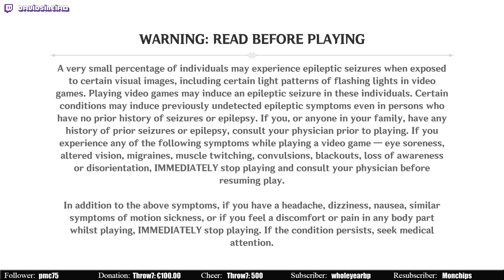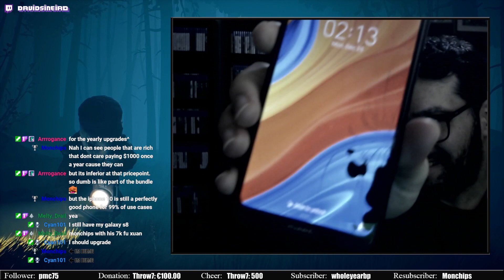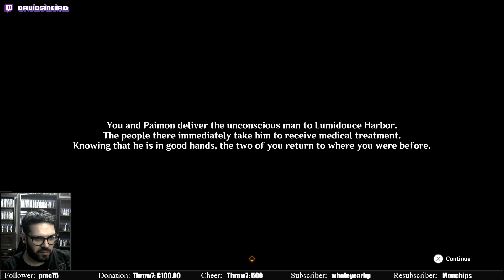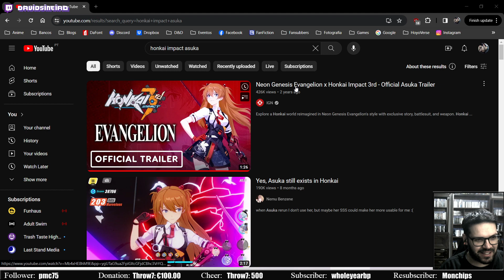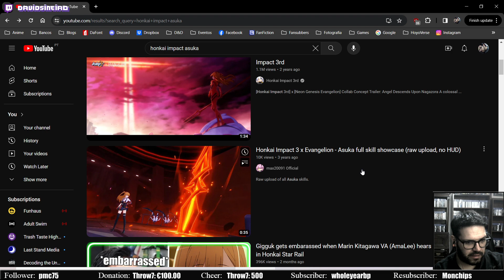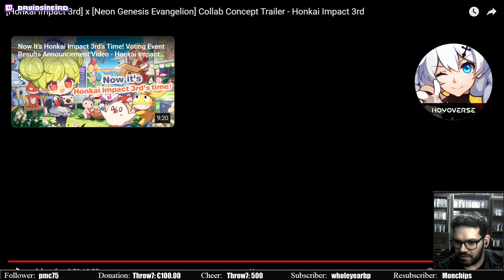Genshin Impact [157]